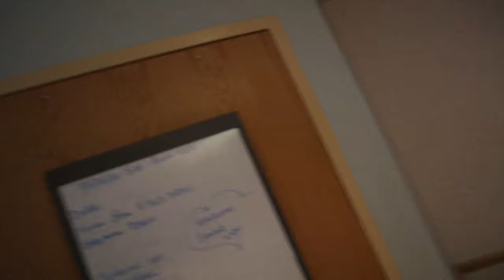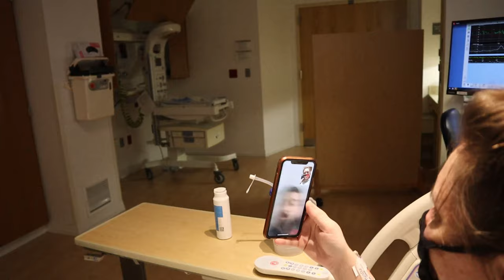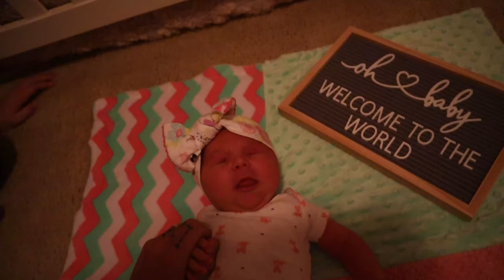Baby Birth (Vlog Ep.3)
Sorry this one took so long, but here it is. Took alot of time on this one and still getting the hang of the new camera and the settings I need to be running  so if you have any constructive criticism let me know in the comments. Already have the next one filmed just needs to be edited. Anyways love you guys and hope you enjoy. Sqquuuuaaaddd